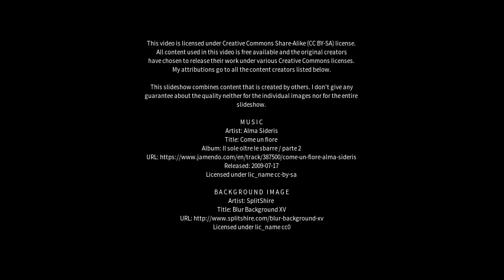Best places to visit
Best places to visit - Whitley Bay (United Kingdom) Best places to visit - Slideshows from all over the world - City trips, nature pictures, etc.